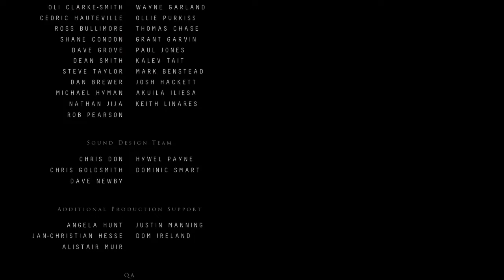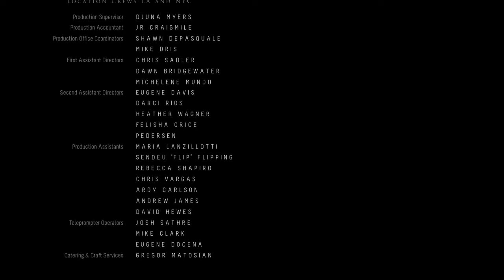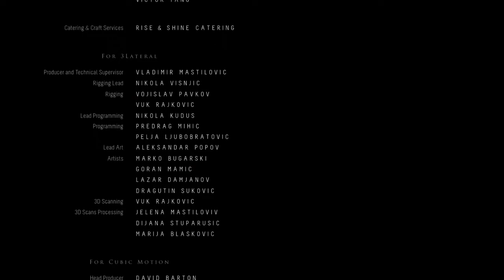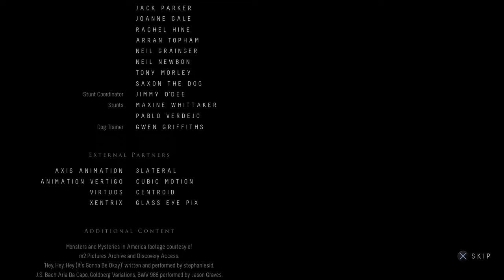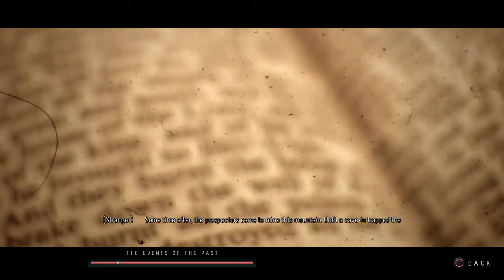THE END OF THE NIGHTMARE! | Until Dawn Part 10 (FINALE)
The ending to the game, will i get the best ending and get 100% of the collectibles? Probably...let's find out!